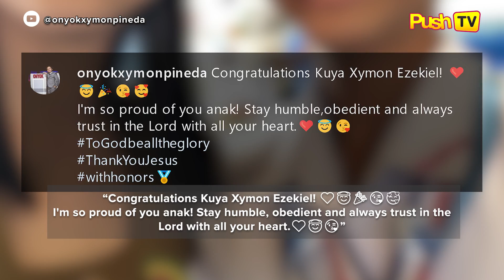Nasaan na ba ngayon ang ‘Ang Probinsyano’ child star na si Xymon Pineda? | PUSH Daily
Sumikat si Xymon Pineda o mas kilala bilang si ‘Onyok’ sa “Ang Probinsyano.” Pero asan na kaya ngayon si Xymon?